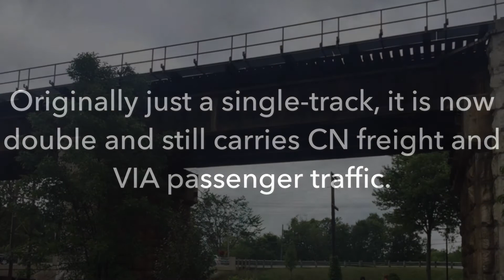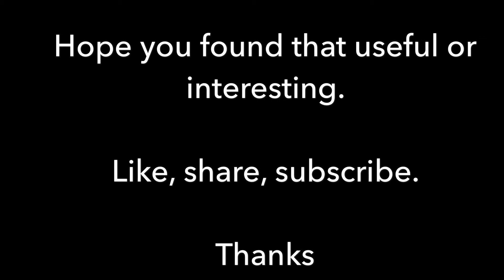Napanee Viaduct 2017 08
I was at my Mom's for 3 weeks and walked almost every day through Springside Park under the CN Rail Viaduct. Lots of mixed freight, containers and VIA Rail passenger traffic.